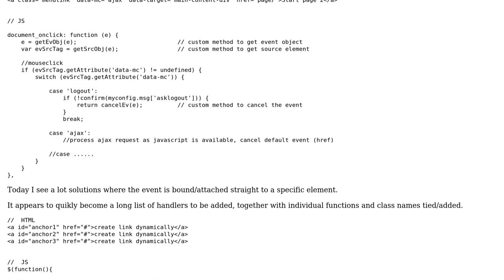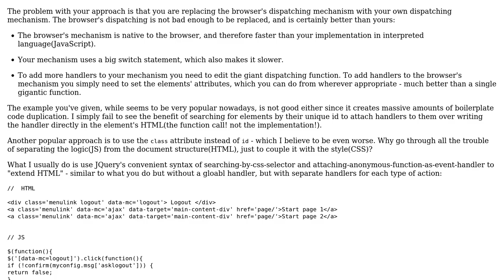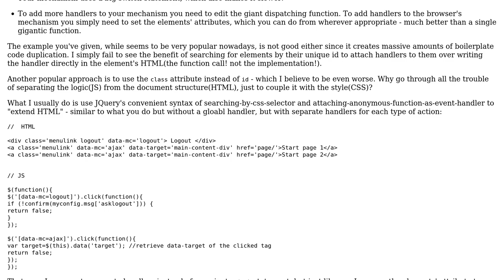Software Engineering: Global vs Individual object event handlers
With thanks & praise to God, and with thanks to the many people who have made this project possible! | Content (except music & images) licensed under CC BY-SA | Music | Images & others | With thanks to user Idan Arye user Asons and the Stack Exchange Network Trademarks are property of their respective owners. You are responsible for your own actions.